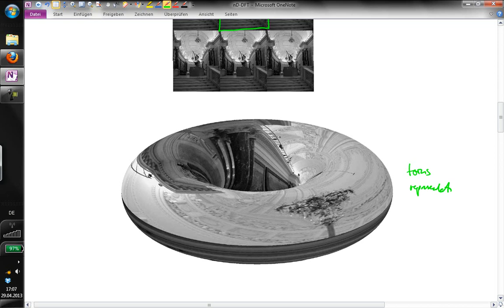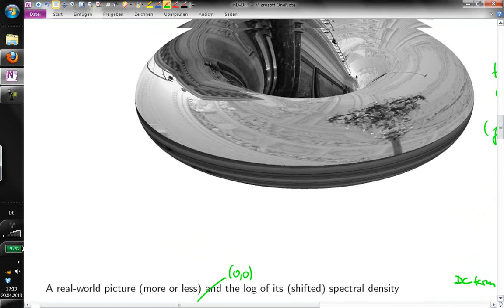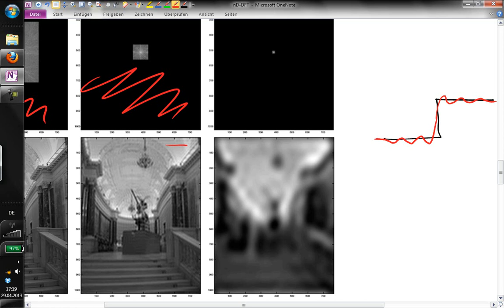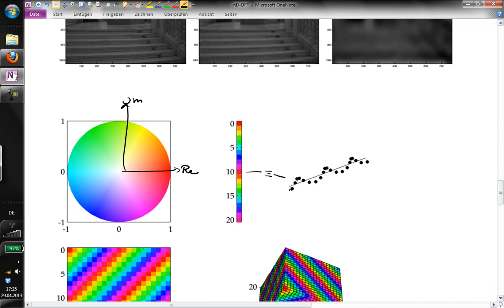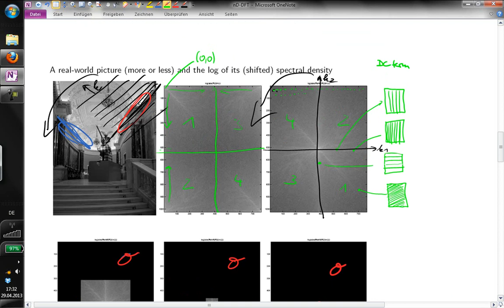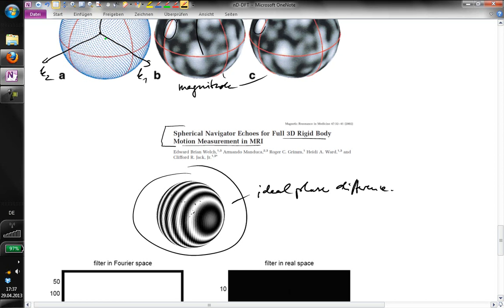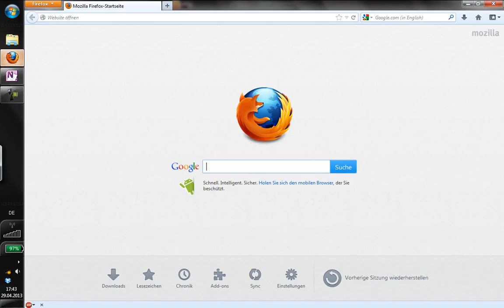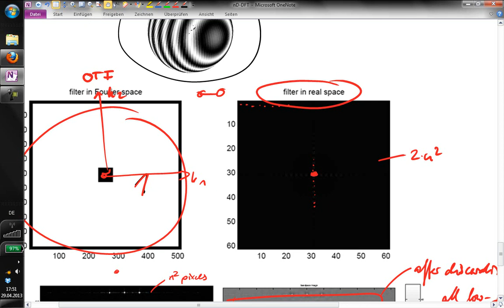3.4 2D-DFT: Application to Images | Image Analysis Class 2013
The Image Analysis Class 2013 by Prof. Fred Hamprecht. It took place  at the HCI / Heidelberg University during the summer term of 2013.

Part 04 -- 2D-DFT: Application to Images